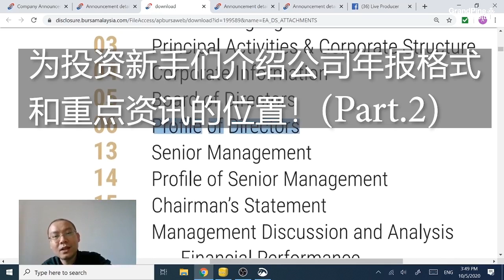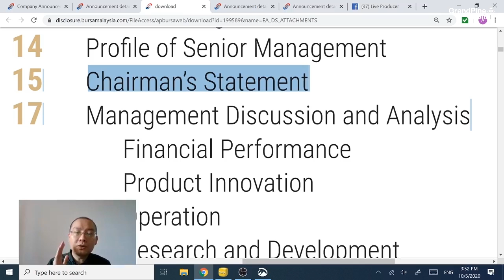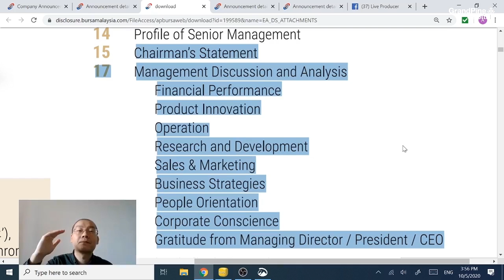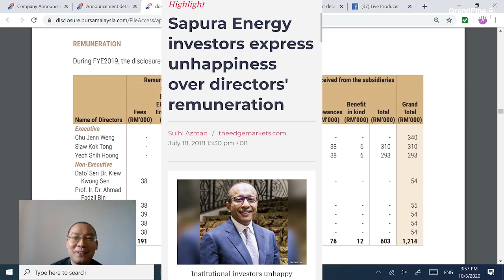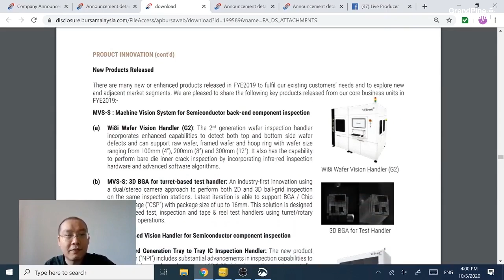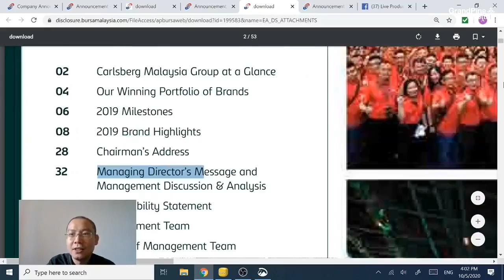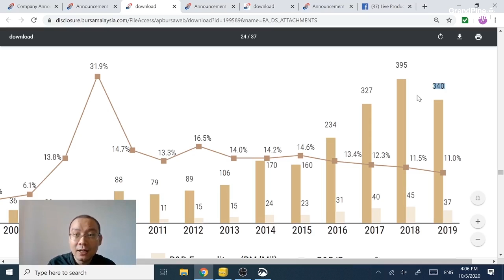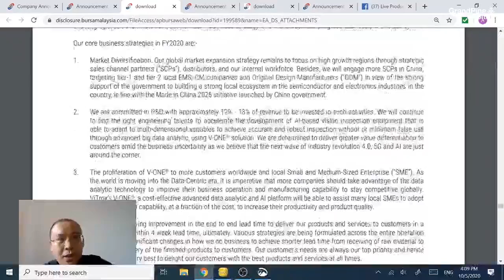投资新手如何阅读公司年报？(Part B) Annual Report Outline Explained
为股市投资新手们举例讲解马来西亚上市公司的年报结构，以及告诉大家哪些地方可能隐含重要资讯，该要重点阅读...一语记之曰：书中自有黄金屋啊！

这是第2部分，一共分3部分。

*视频中所有讲解案例均不含投资买/卖建议！